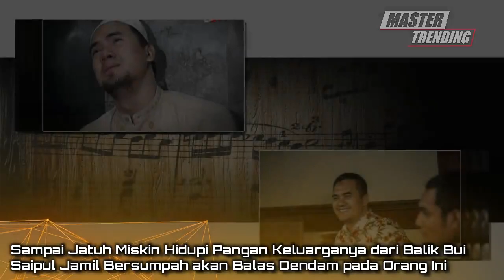Sampai Jatuh Miskin Hidupi Pangan Keluarganya dari Balik Bui, Saipul Jamil Bersumpah akan Begini...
4 tahun di penjara hingga jatuh miskin, Saipul Jamil mengaku jarang sekali dikunjungi oleh teman-teman artisnya.

Padahal Ipul sampai meminta kunjungan, tetapi selalu ditolak oleh orang-orang yang dulu mengaku sebagai temannya.

Hal itu membuatnya menyimpan dendam.

"Ini saya dendam nih. Kita enggak tahu, tahun ini saya di penjara, siapa tahu tahun depan lu yang di penjara (sambil menunjuk ke depan)," kata Saipul Jamil.

Dulu Ganti Mulan Jameela, Nasib Mey Chan Beda Dari Pinkan Mambo Usai Pisah Dari Maia Estianty